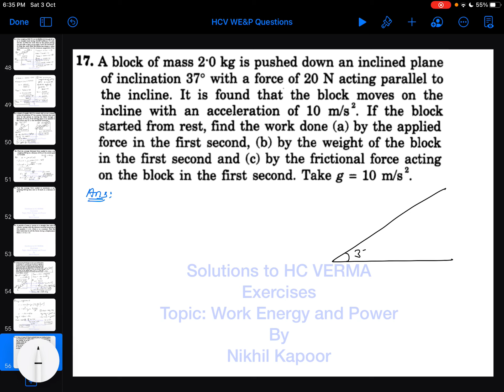Example 17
Solutions to Exercises questions of HC verma book concept in physics part I topic Work Energy and Power. Useful for IIT  JEE mains NEET class XI and XI students. best example on calculating work done and work energy theorem application for NEET JEE mains.